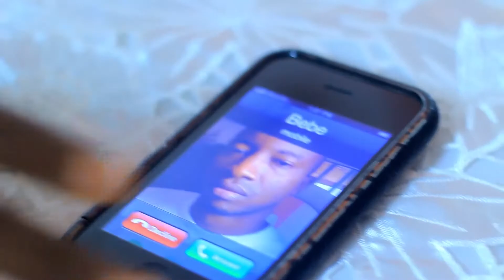DTM - Boungou "Clip officiel 2013"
EXTREME PRODUCTION vous présente DTM "Boungou" Clip officiel 2013. Retrouvez toutes les Nouveautés Africaines, les actualités musicales et culture musicale urbaine